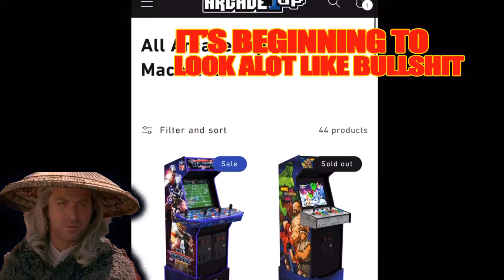Arcade1Up Christmas Classics Parody Album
Arcade1Up noticed the hits of "It's beginning to look a lot like bullshit" from the artist ConsoleFanBoy. They also noticed the success of The Rexar Show's "Twas the Night Before Blitzmas". Due to this unprecedented success, there is a new Arcade1Up Christmas Classics EP album. This album contains Arcade1Up versions of the hit songs "Santa Claus is Coming to Town", "I want a Hippopotamus for Christmas", and "Have a Holly Jolly Christmas"
Parody songs about Travis MCP, UrAverageGamer, and Console Kits!